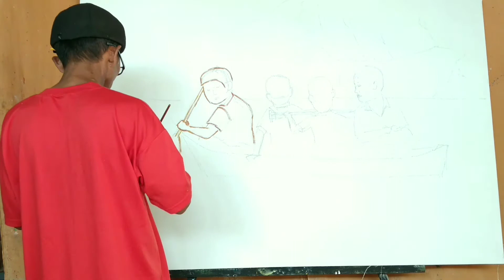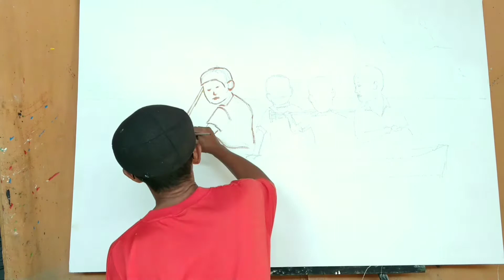182. MELUKIS ANAK2 SEDANG NAIK JUKUNG EKO YES ART